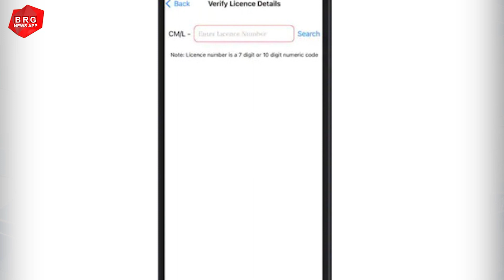ऐसे चैक करें रसोई गैस सिलेंडर और गैस पाइप की एक्सपाइरी डेट !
BRG NEWS  App: